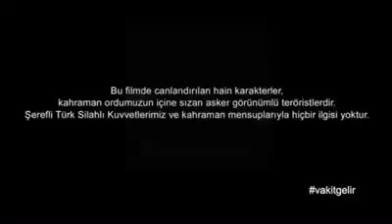UNUTMADIK UNUTMAYACAĞIZ... NÖBETTEYİZ#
Silahlara karşı silahsiz yürüyüp demokrasi ve özgürlük için canlarını feda eden şehitlerimizi saygı ve minnetle anıyoruz.